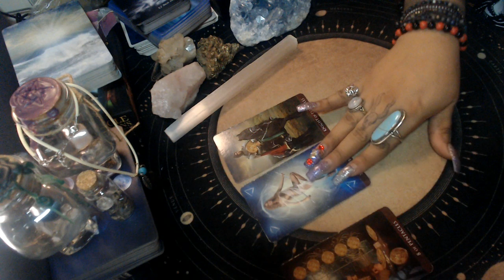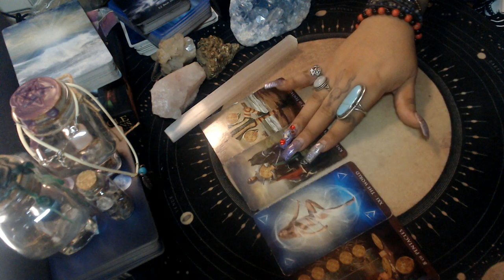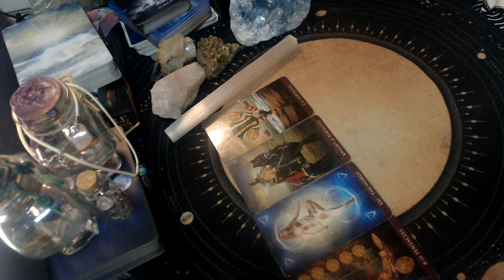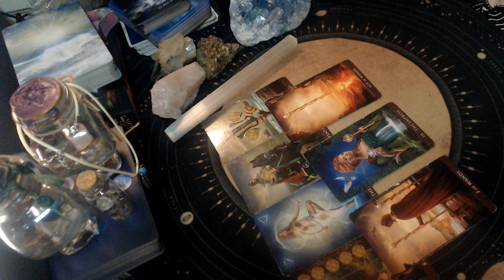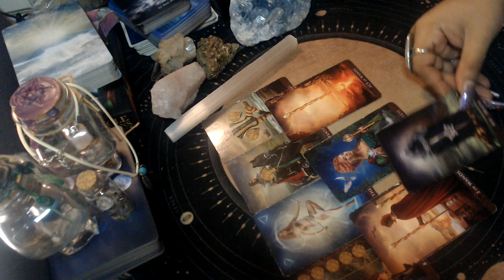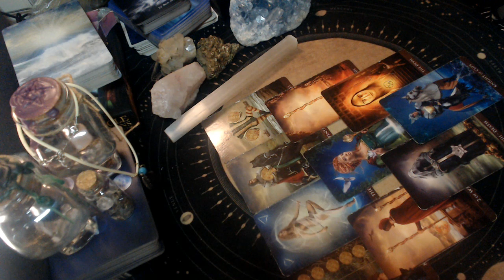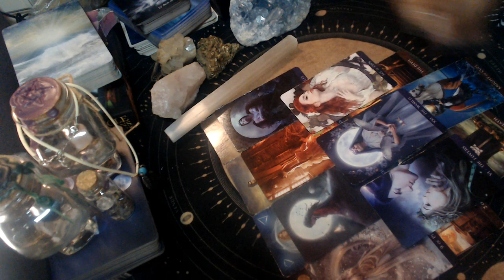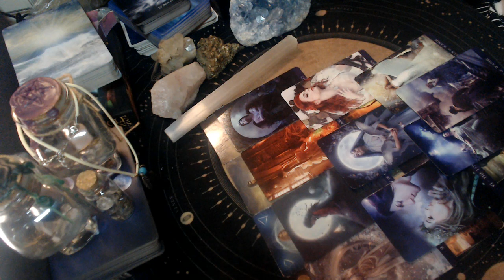LEO MAY 2021 LOVE "MAJOR SHAKE DOWN"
3 Card Reading
30 Min Reading
1 Hr Reading